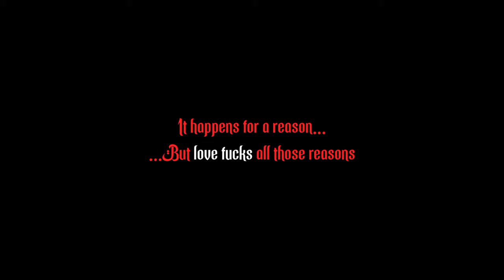Vaazhvu Thodangumidam Neethanae - Trailer | ShortFlix | Esai Pictures | Jeyaraj Palani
Prepare to be captivated by this glimpse into the beautiful journey of two hearts.
Presenting the trailer of ShortFlix movie VAAZHVU THODANGUMIDAM NEETHANAE. Produced by EsaiPictures

Streaming now only on ShortFlix !

Movie Name: Vaazhvu Thodangumidam Neethanae
Producer : Esai, Aditi Esai, Advaita Esai
Co-Producer: Neelima Esai
Written & Directed by: Jeyaraj Palani
Cast: Suruthi Periyasamy , Niranjana Neithiar, Arshath Feras, Arumugavel, RJ Pradeep, Shankar, Niranjan, Thasmika, Kannan, Maaran Karthikeyan,
H M Mahesh, Siva Shakthi, Sudha and Prasath.
DOP: S Gokulakrishnan
Art Director: Ravi Pandiyan
Editor: Vignesh R L
Lyrics : GKB, Sivasankar
Singers: Kaviya Ajith, Aishwarya Ravichandran, Charumathi
Dialogues & Screenplay: Sathish Siva & Jeyaraj Palani
Executive Producer: Selva Kumar, Tamiliniyan
Costume Designer : Tejaswini Venkat
Makeup: K Prabhakaran, H Latha
Audiographer: Raghu Sravan Kumar
5.1 Mixing and Mastering : Thraya Studios
DI & Colourist: Sethu Selvam (RUMI Studios)
Subtitles: ERAnush Vachu & Afrose
Sound Designer: Sekar
Publicity Designs: ONTWIKKEL ADVERTISMENT
Title Design: Apsara Venkat
Direction Team: Nallaahn, Mohan Roy, Thiru, Mani Karunanidhi, Surya, Saravanan.
Production Manager : M.Sivasankar
PRO : Yuvaraaj